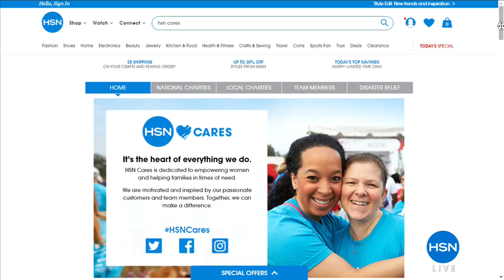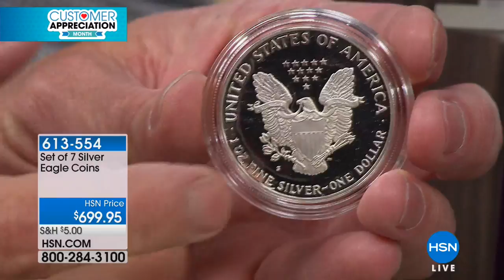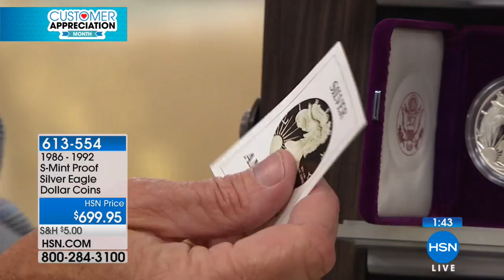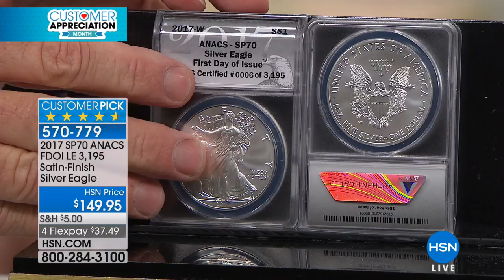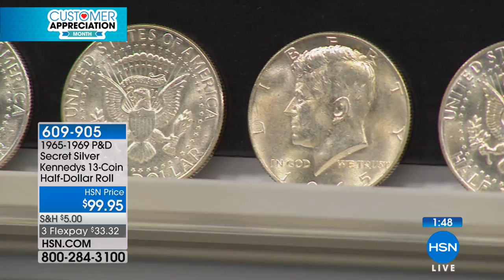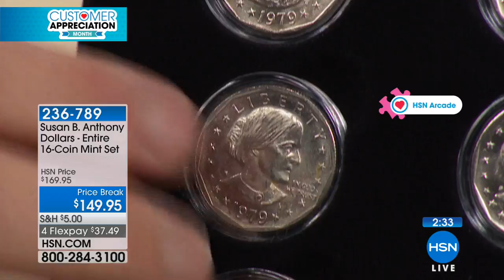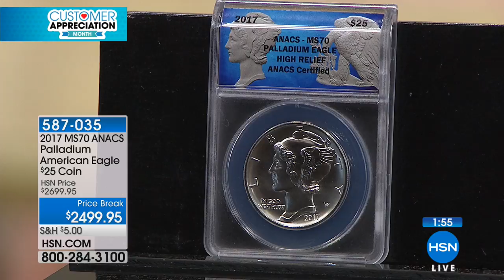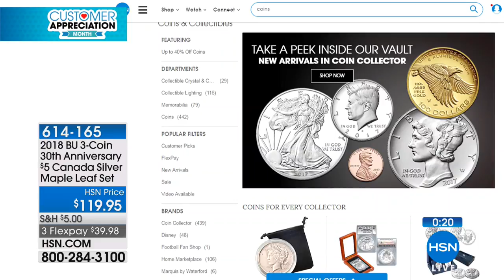HSN | Coin Collector 04.29.2018 - 02 AM